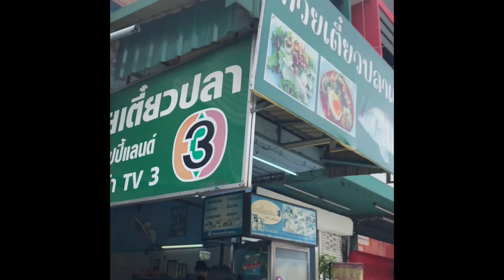day2 Konkla family vlog